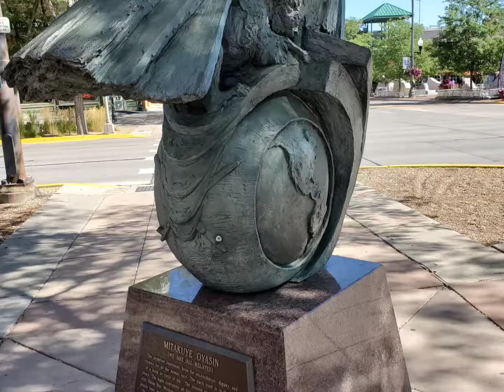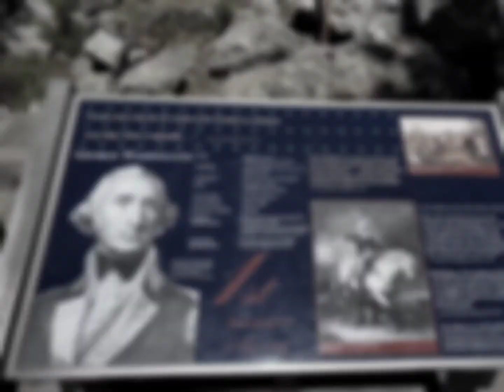STURGIS 2020 VOLUME 2